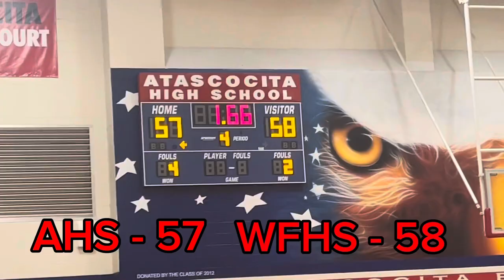WESTFIELD VS ATASCOCITA CRAZY ENDING (Final 1:11) (Men’s Freshman A Team)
On December 5, 2023, Westfield Mustangs had a game winner to beat the Atascocita high school Eagles￼ in high school basketball